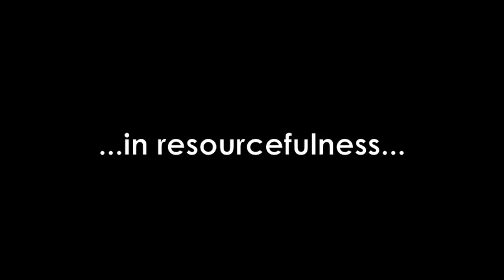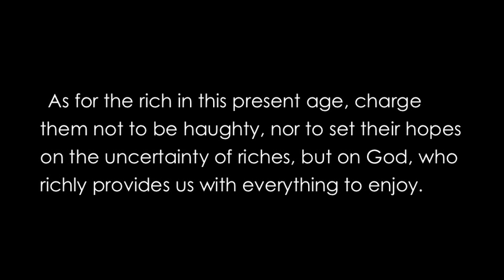Rich in the Lord